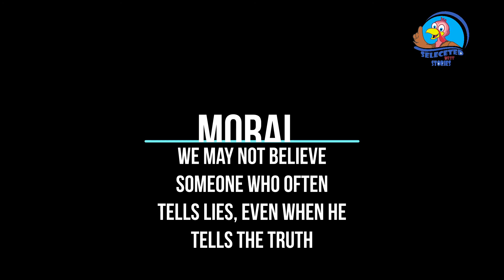The Boy Who cried 'Wolf'